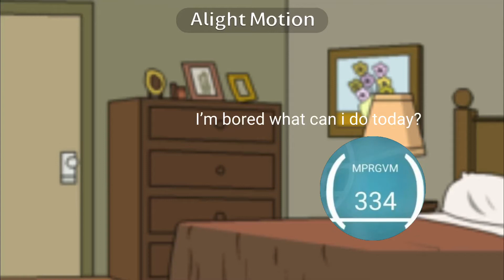Media power Russian galactic video maker 334 HD destroys the Henry stickmin world and gets grounded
No credit to media power Russian galactic video maker 334 HD